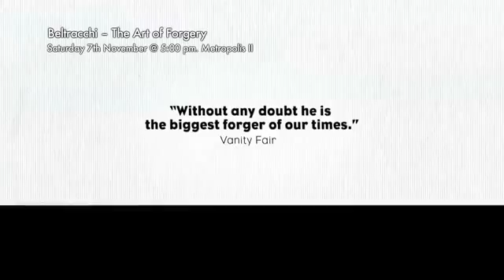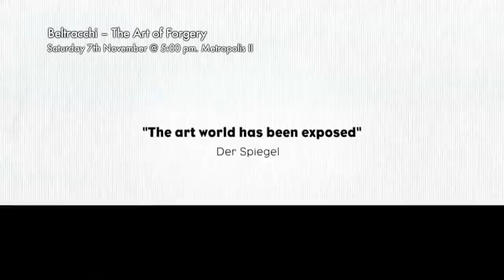Beltracchi The Art of Forgery